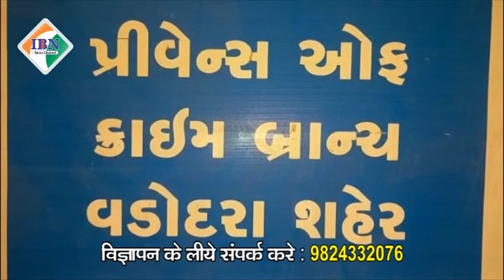ibn news vadodara